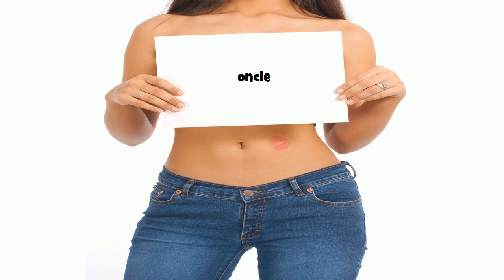How to pronounce oncle